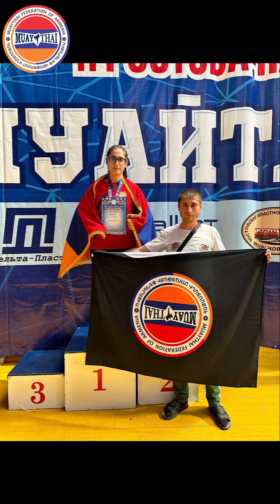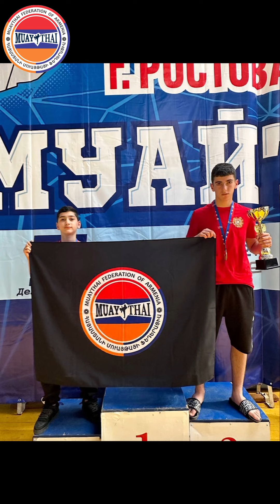Muaythai championship Russia-Rostov May 2-5